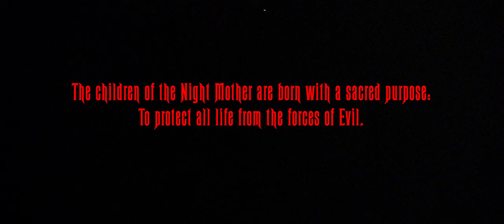Witches Of the Blood Moon | Chapter One (A Fantasy Web Series)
It is a time of darkness in the mystical realm.

The Children of the Night Mother are born with a sacred purpose: to protect all life from the forces of Evil.

For generations, the witches have fulfilled their duty with honour and courage, but now a dark cult has arisen, bent on hunting the witches down and seizing their most precious possession: their hearts, which hold the key to the coven's magic.

Led by the elder witch Mother, Bronwyn LaCroix, a group of teenage witches set out on a perilous mission to stop the cult and protect their coven from destruction.

CREATED BY
Jerry Wolf

PRODUCER
JoAnne Fishburn

CAST
Amary Joslyn
Angelina Rosa Leach
Azari Ollivierre
Ad'Ria La Pierre
Mikayla Bannister
Jillian Coysh
JoAnne Fishburn
Sarah Harvey

CREW

PROPS WEAPON SUPPLIER
Shrew'd Business

BOOM HANDLER
JoAnne Fishburn

"The Perfect Drug" Composed by

Kristina Sundal